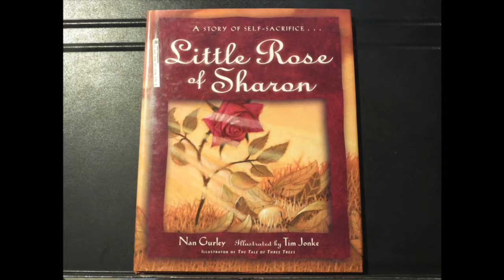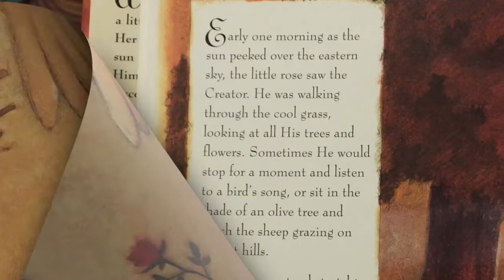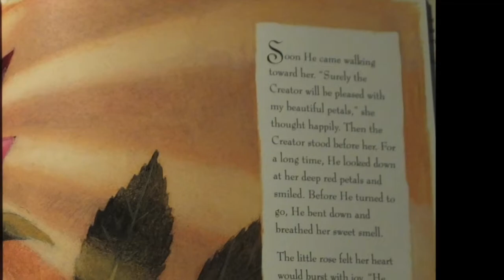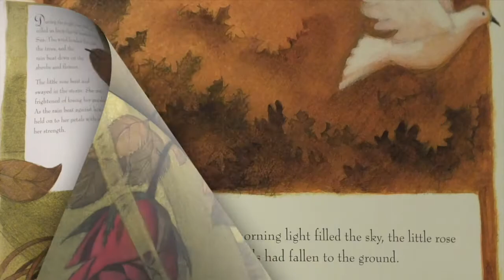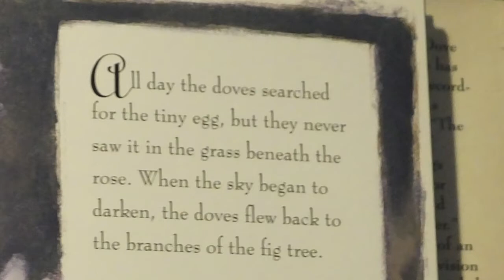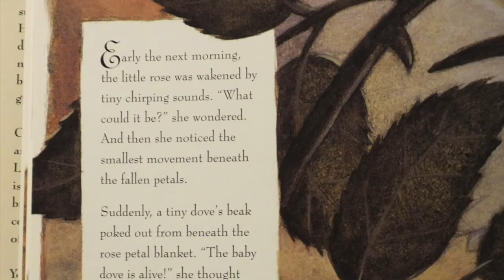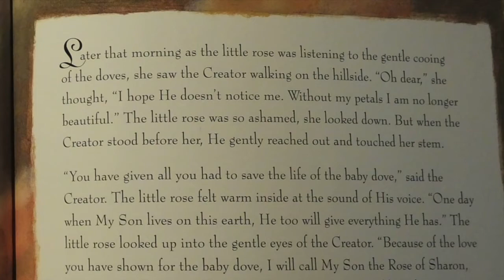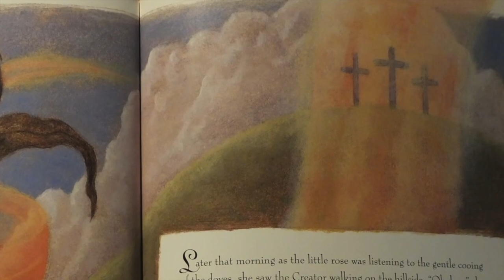Little Rose of Sharon -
Lyla Shultz reads from "Little Rose of Sharon"